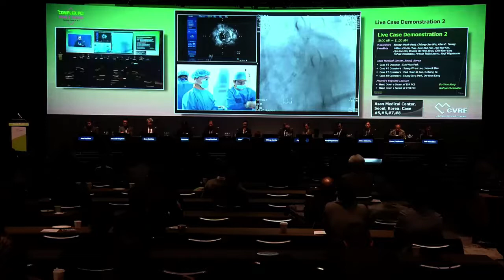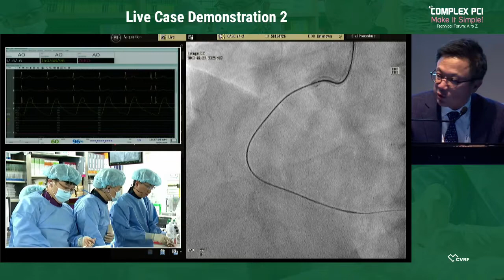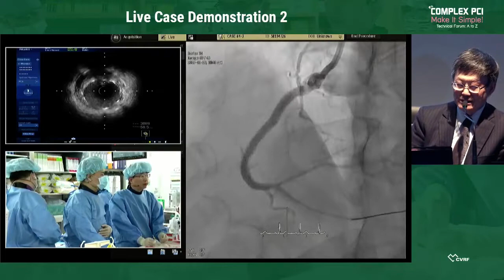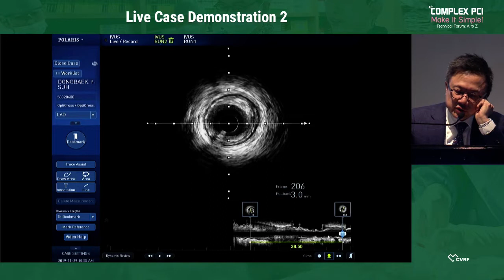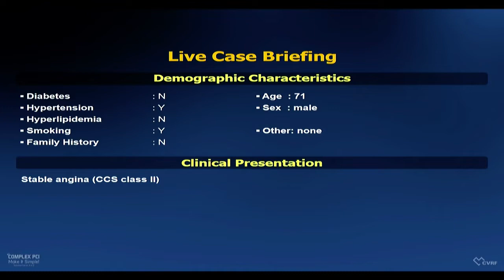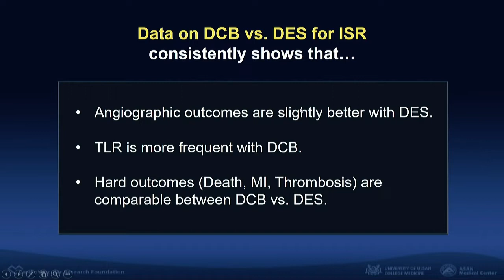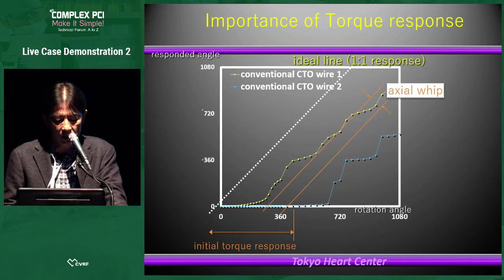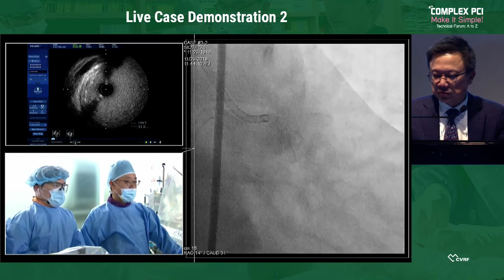[COMPLEX PCI 2019] Live Case Demonstration 2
10:00 AM ~ 11:30 AM

Moderator(s): Seong-Wook Park, Chiung-Jen Wu, Alan C. Yeung
Panelist(s): William Chi Kin Chan, Kyoo-Rok Han, Hee-Yeol Kim, Hyo-Soo Kim, Vincent On-Hing Kwok, Chih-Kuan Liao, Toshiya Muramatsu, Pintoko Tedjokusumo, Kenji Wagatsuma

Case #5 - Operator: Duk-Woo Park
Case #6 - Operators: Seung-Whan Lee, Jaeseok Bae
Case #7 - Operators: Paul Hsien-Li Kao, Euihong Ko
Case #8 - Operators: Seung-Jung Park, Do-Yoon Kang